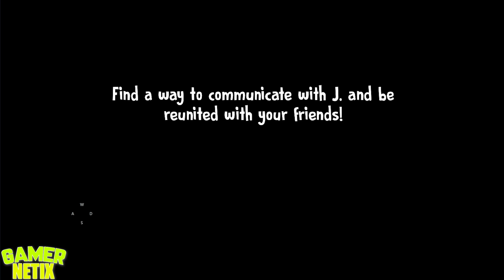Rod is Barbie - Ice Scream 6 - Android & iOS Game